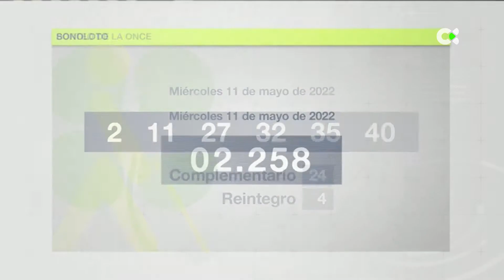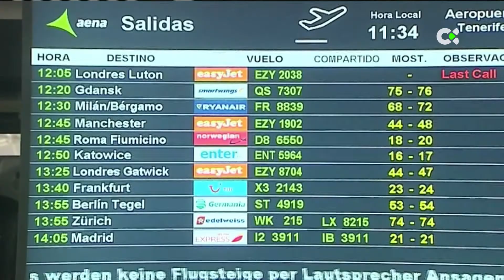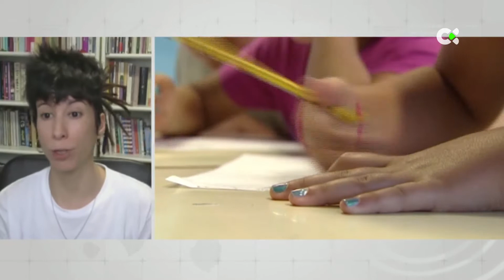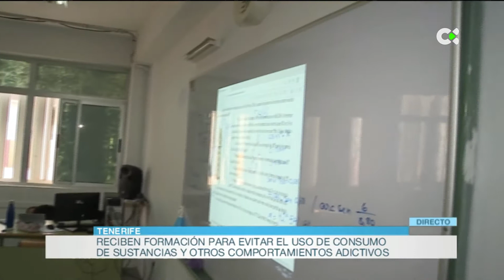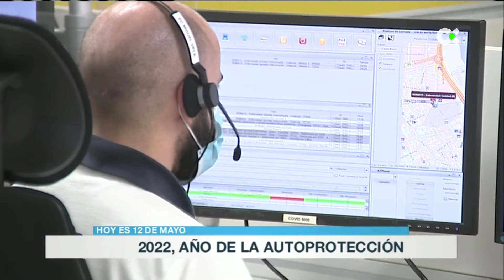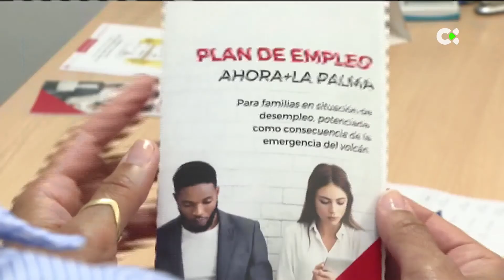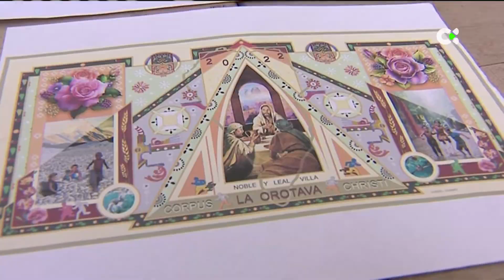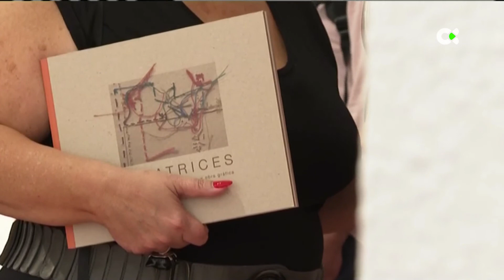Buenos días Canarias | 12/05/22